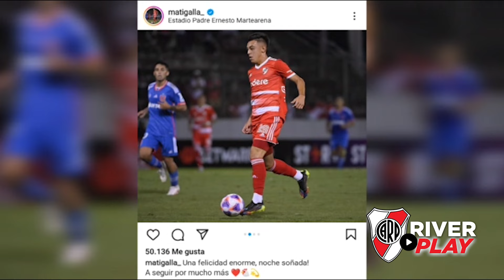El debut de Matías Gallardo, el heredero.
Todos los días nuevos videos de la historia de nuestro grandioso club! Por los hinchas, para los hinchas!